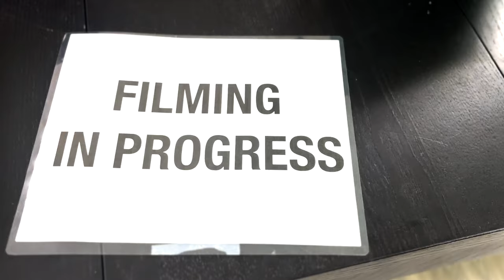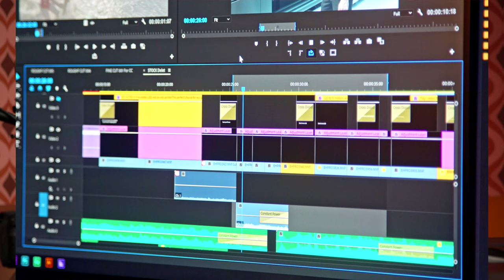So You Want to Book a Shoot? (Videographer Edition)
It's your videographer friend Joey here!

Are you an aspiring videographer or starting your business? Want to book more shoots and need some advice on how to do it? We got you covered!